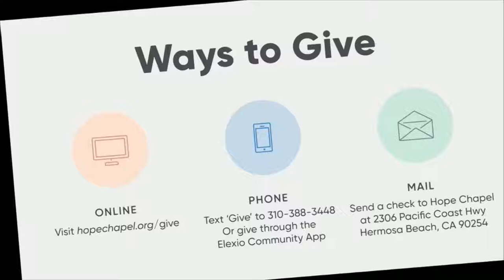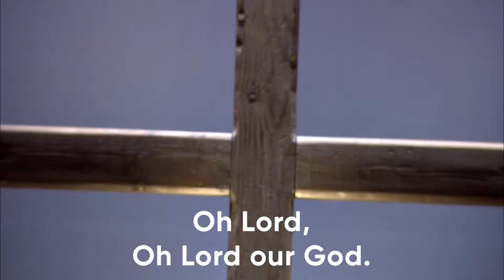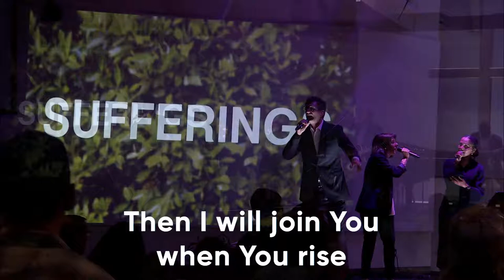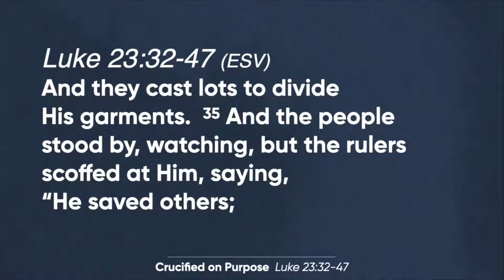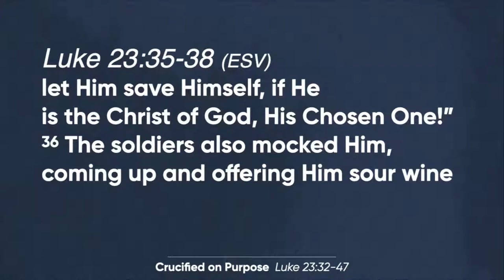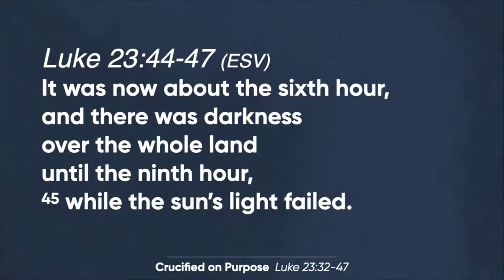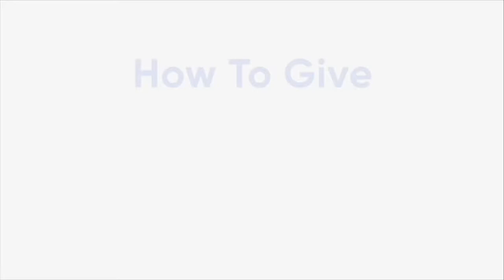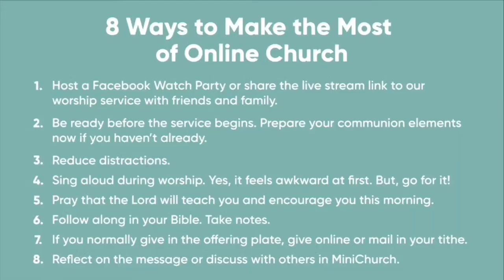Crucificado a Propósito - 7pm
Hope en la Casa | Viernes, 2 de Abril, 2021 | Hope Chapel servicio de fin de semana

Para mas información sobre Hope Chapel por favor visite nuestro sito de web